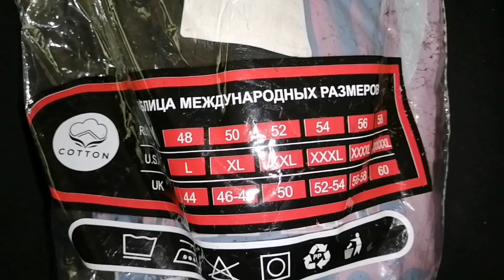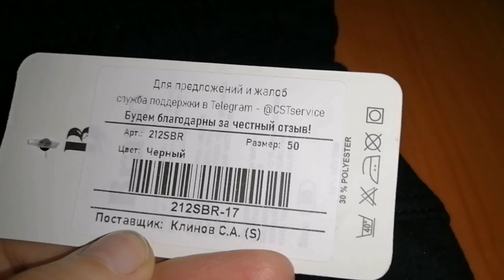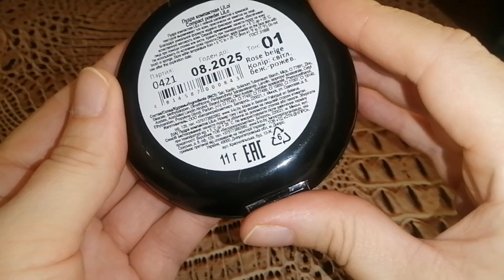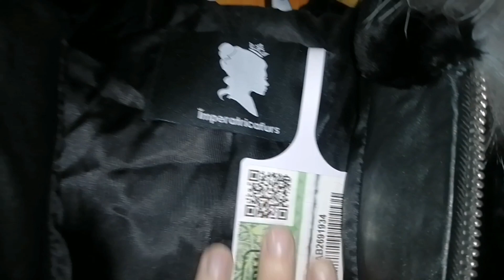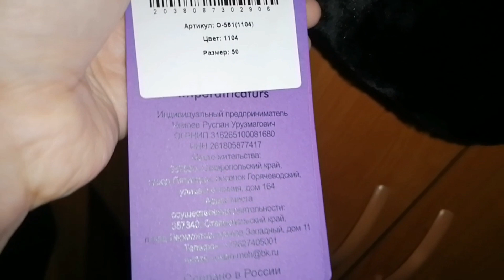Покупки с WILDBERRIES/БЮДЖЕТНАЯ ШУБА МУТОН👛💥 в октябре 2023 г.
1) BRANDEX CHOICE Английская соль для ванны с магнием, 3 кг 259р.
2) Shoppex Контейнер стоматологический / футляр для протезов и челюсти 155р.
3) Bravo textile Брюки спортивные 50 размер цвет черные 615р.
4) supptrue Коллаген порошок с Витамином С вкус апельсина 171р.
5) KEO KEO Ополаскиватель для полости рта без фтора 333р.
6) LiLo Пудра для лица стойкая компактная 1 цвет 416р.
7) Императрица furs Шуба натуральная 50 размер 19 604р.